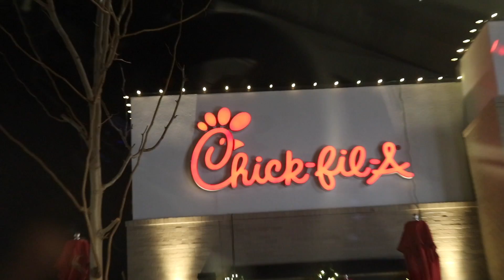COME TO CHIK FIL A WITH US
we went to get some limited edition peppermint chip milkshakes! some bad video quality but good video content :) VLOGMAS PART 9